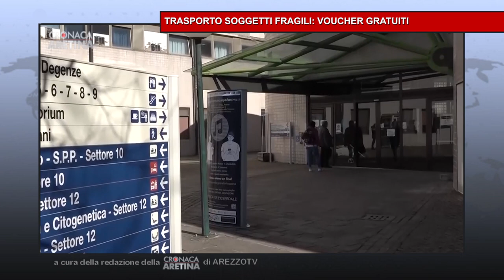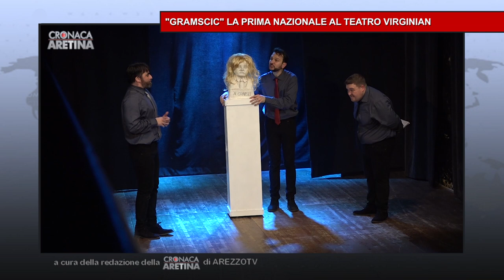Cronaca Aretina Flash del 17/01/23